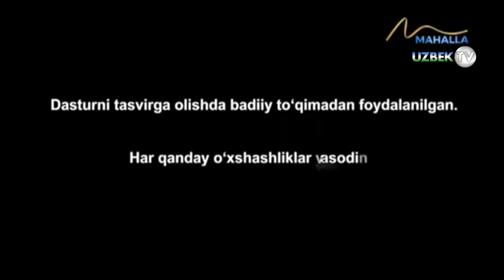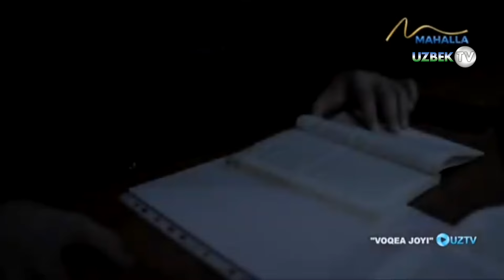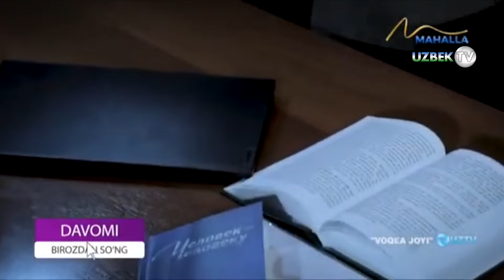"Раққоса қизнинг сирли ўлими" 36-қисм | "Voqea joyi" o'zbek seriali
"Воқеа жойи" миллий ўзбек сериали
"Маҳалла" телеканали
Халқимизда "ёмонга ёндошма, яхшидан адашма" деган гап бор. Бу ҳулқи бузуқ, урушқоқ, зўравон, инсонларга озор берувчи, ўзи ёмон, бетамиз, шум ниятли, ичи қора, яхшиликни билмайдиган очкўз, иккиюзламачи, худбин, сотқин, ўз манфаати йўлида ҳеч нарсадан қатмайдиган касофат одамалрга зинҳор ва зинҳор ёндашмаслик деганидир. Ҳа, аслида ҳам "ёмонни яхши бўлди деб суюнма" деган ҳаётий ҳақиқатлар ҳам борда.
Бундан бир аср муқаддам маърифатпарвар адибимиз Маҳмудҳўжа Беҳбудий ўз асарларида билимсизлик, маърифатсизлик, эътиборсизлик ва лоқайдликнинг оқибати фожиа билан якунланишидан огоҳ этган эди.  Афсуски бугун ҳам жаҳолатга юз тутган кимсалар, фарзандларига азоб бериб келаётган оталар, ота-онасини зор қақшатаётган фарзандларнинг қилмишлари қулоғимизга бот-бот эшитилиб турипти. Фожианинг илдизи ўрганилганда эса яна ўша билимсизлик, ичкиликка ружуъ қўйиш, маънавиятсизлик нохуш воқеаларга сабаб бўлаётгани аниқлашади.
Саҳналаштирувчи режиссёр Абдуқодир Ваҳобов
Сценарий муаллифи Шаҳриёр Иброҳимов
Саҳналаштирувчи тасвирчи Асилбек Исломбеков
Тасвирчи Рустам Мирзараҳимов
Овоз режиссёри Шоҳсанам Файзуллаева, Гулчеҳра Нурмуҳамедова
Монтаж режиссёри Рустам Эшжонов
Продюсер Бунёд Раҳматов
Режиссёр ассистенти Отабек Ҳожимуродов
Техника таъминоти Муҳаббат Самандарова
Маъмур Насиба Каримова